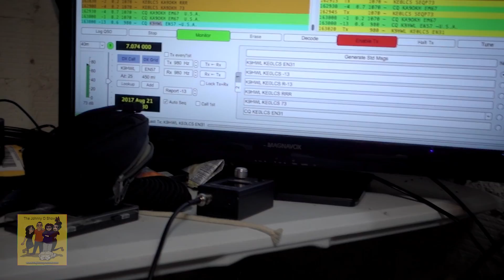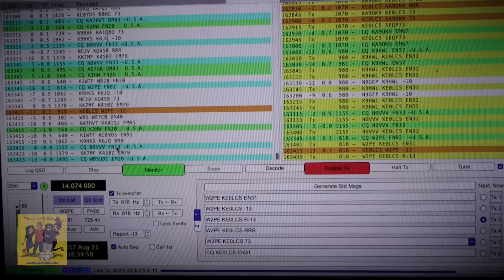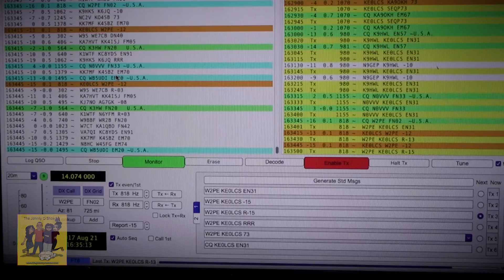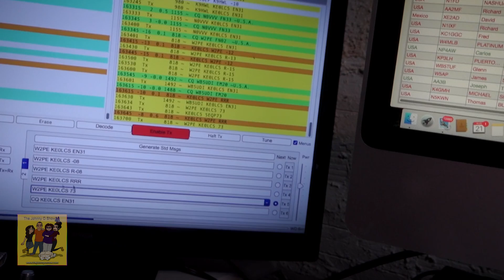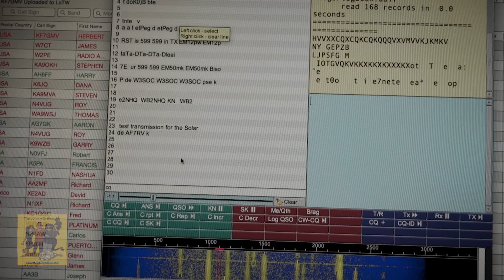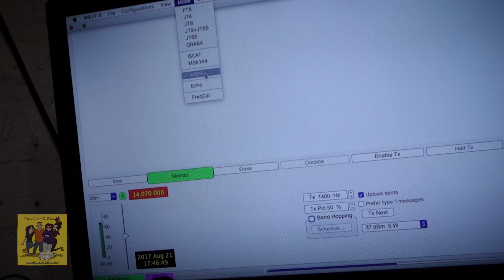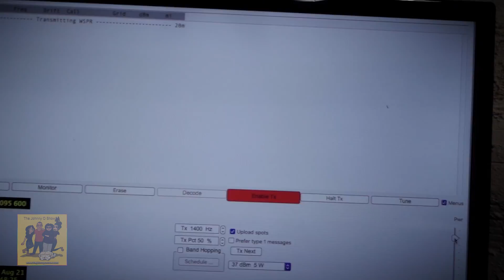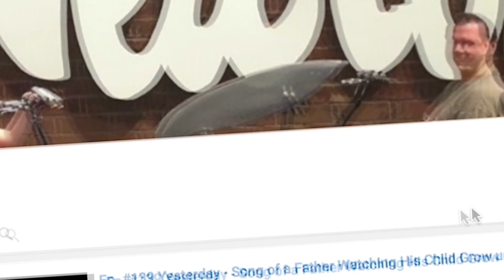Ep. #408 Solar Eclipse QSO Party (SEQP) Contest - 2017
So the day of the 2017 solar eclipse, I decided to give the Solar Eclipse QSO Party (SEQP) contest a try. All things go: digital, phone, whisper, etc - whatever you can work, you can count. The contest's main goal is to see how the eclipse affects radio waves, so it was a pretty interesting experiment.
Even though we couldn't see the eclipse here in Iowa, the contest was pretty successful for me, and it was a lot more eventful than the Rookie Roundup. ;-)